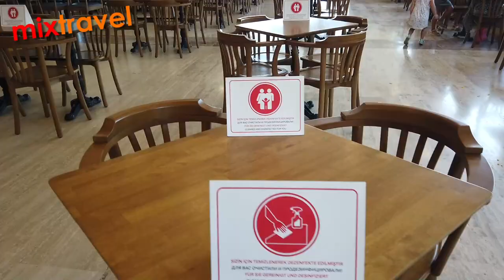Crystal Admiral - Turcja w październiku - Maxima Models 5/5 | Mixtravel vlog odcinek 68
Wakacje po sezonie w Turcji to doskonały pomysł, atrakcyjne ceny i wiele innych plusów...
co, jak, gdzie, atrakcje oraz hotele... o tym będzie seria 5 odcinków.